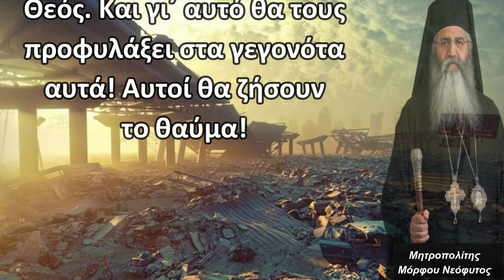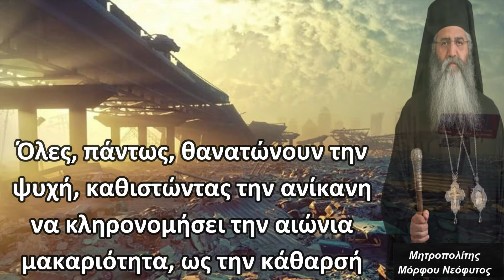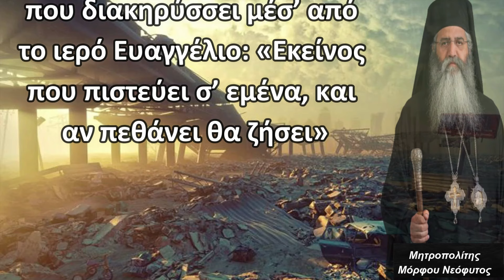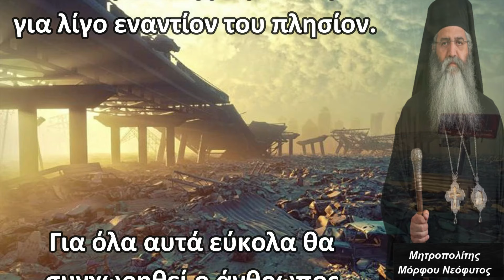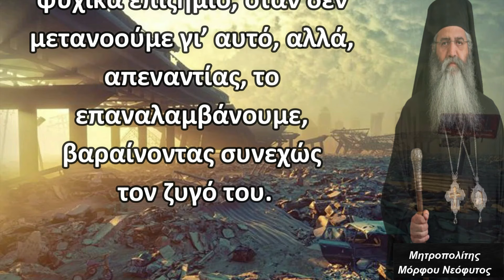ΣΤΑΜΑΤΗΣΤΕ ΑΜΕΣΩΣ ΑΥΤΕΣ ΤΙΣ 4 ΑΜΑΡΤΙΕΣ ΔΙΟΤΙ ΘΑ ΦΕΡΟΥΝ ΤΟΝ ΟΛΕΘΡΟ ΚΑΙ ΔΕΝ ΘΑ ΜΕΙΝΕΙ ΤΙΠΟΤΑ ΟΡΘΙΟ..